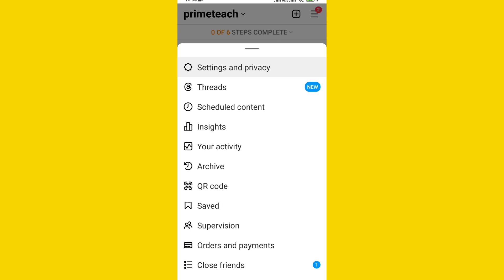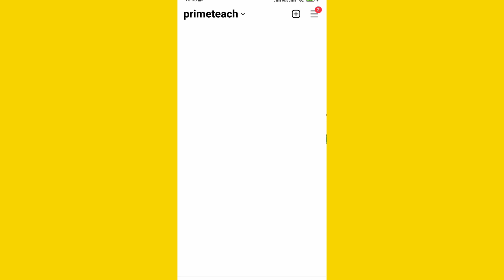Instagram | Frequently Asked Questions Settings | 2024